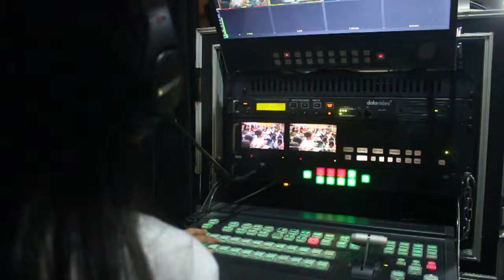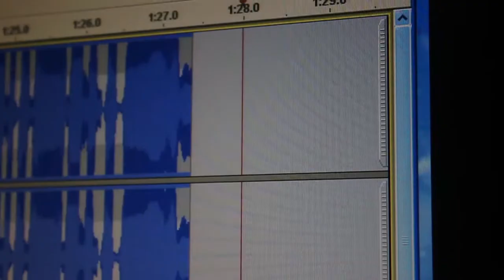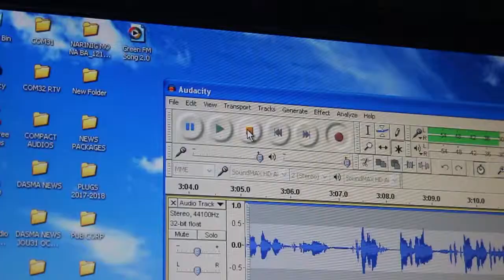The Journ Project 2018 - Highlights Video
Footages by Rodson Suarez and Angel Dionne Carungcong
Edited by Rodson Suarez